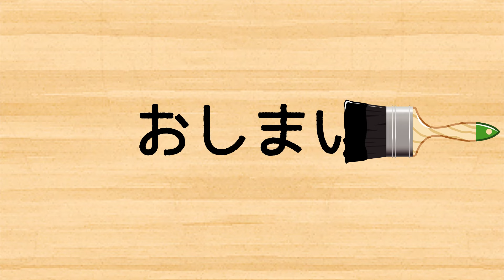【ペンキをぬるよ】色を覚えよう★赤ちゃんが喜ぶ知育アニメ Learn the color for kids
カラフルなペンキで色を覚える子供向けアニメです。おとうさんやおかあさんといっしょにご覧いただけるとうれしいです。